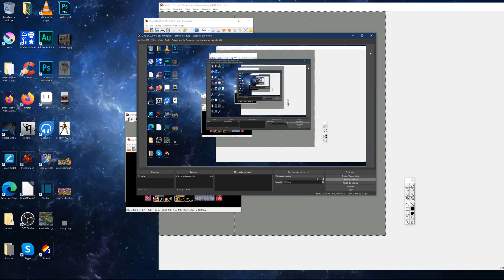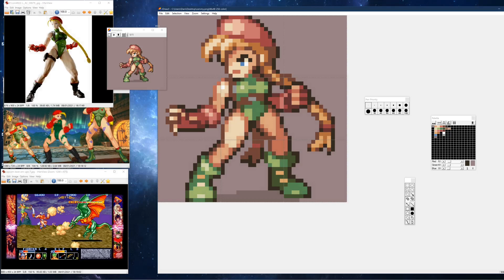Pixel Art Character Timelapse - Cammy (Super Street Fighter 2 Turbo)